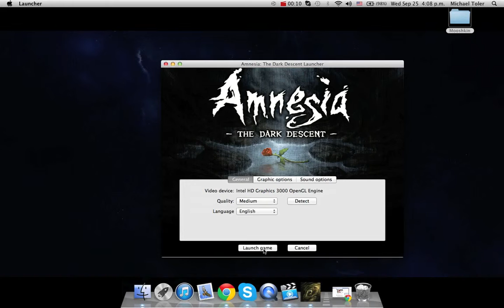Let's Play Amnesia: The Dark Descent (16) CABBAGE HEAD!!!!!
Mr Cabbage Head is mean.